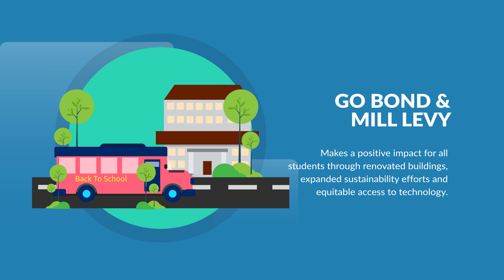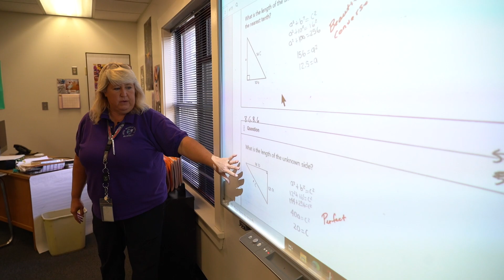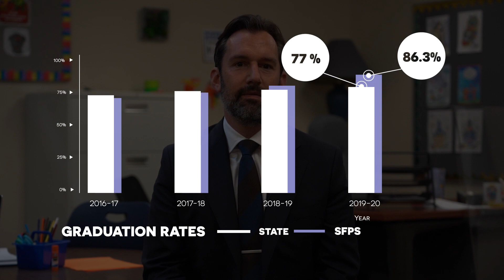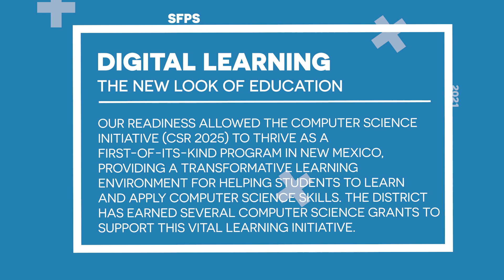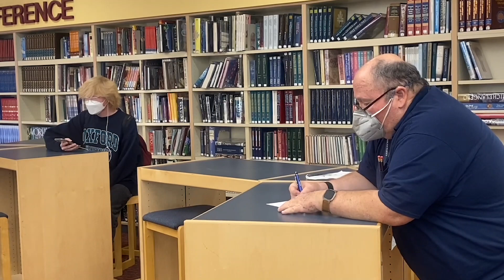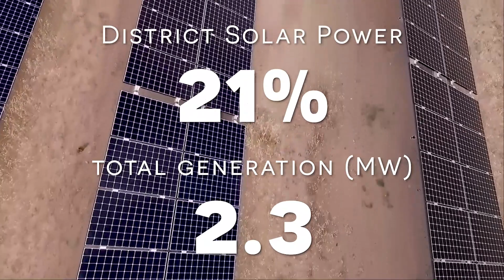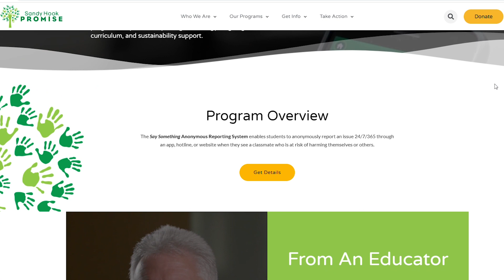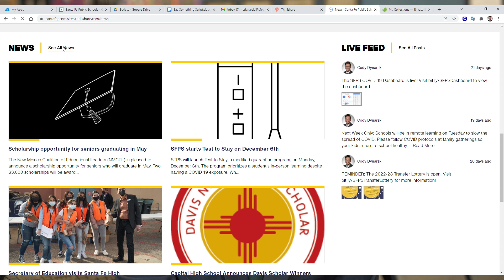State of the Schools 2021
Welcome to the 2021 State of the Schools

Order of Show:

0:00-0:32 - Intro
0:33-3:53 - Board President Kate Noble
3:54-6:53 - Superintendent Hilario "Larry" Chavez
6:54-10:39 - Deputy Superintendent Vanessa Romero
10:40-14:42 - Assistant Superintendent Michael Hagele
14:43-17:29 - Chief Information and Strategy Officer Dr. Neal Weaver
17:30-21:16 - Chief Diversity, Equity & Engagement Officer Crystal Ybarra
21:17-24:15 - Deputy Superintendent Kristy Janda-Wagner
24:16-27:06 - Sustainability Program Coordinator Lisa Randell
27:07-30:18 - Director of Safety & Security Mario Salbidrez
30:19-33:09 - Public Information Officer Cody Dynarski